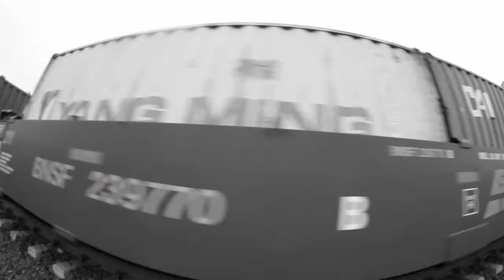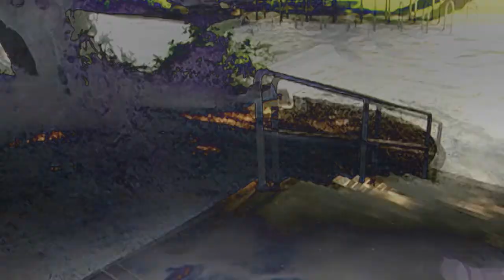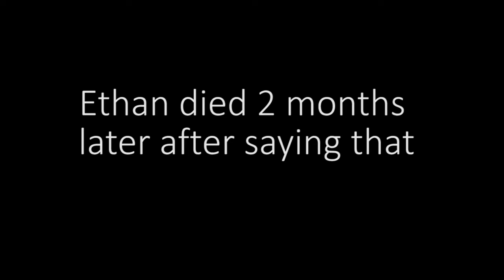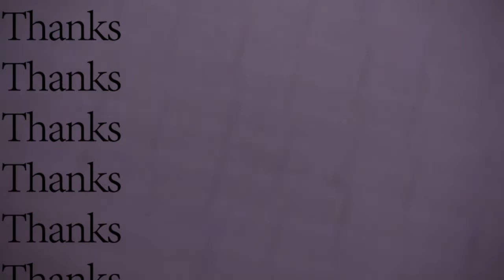Spacebar Full Video